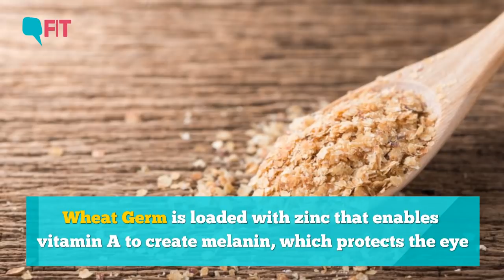Want Healthy Eyes? Include These 14 Foods in Your Diet | Quint Fit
Don’t just think taste, think Eyes too. Eventually, the health of your eyes is dependent on what is on your plate. Here's a list of eye-healthy foods that must be made a regular part of your diet.